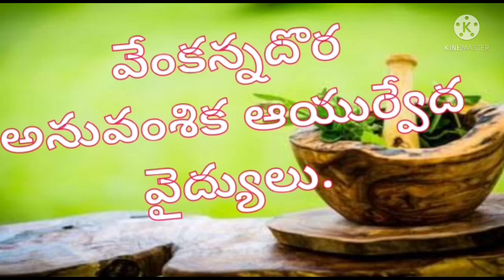How to get relief from sneeze, cough and cold naturally at home.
items used:
1.karakaya
2.thanikaya
3.pedda usiri.